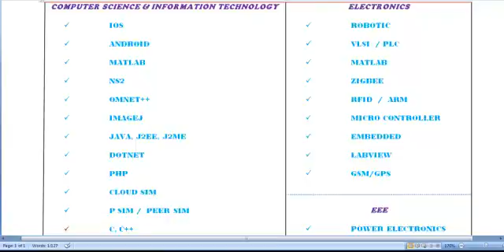MATLAB SIMULATION PROJECTS IN JORDAN